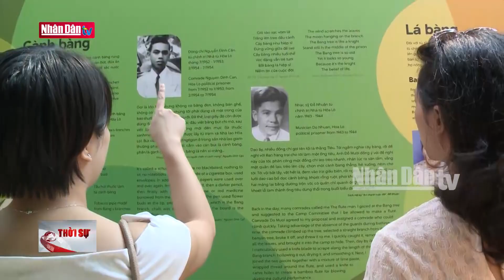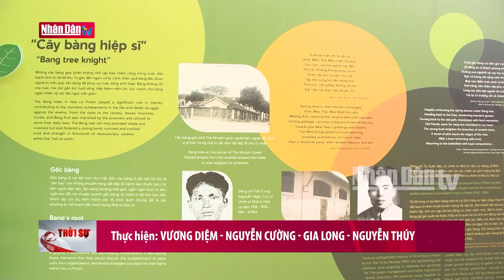Triển lãm "Bàng ơi", kể chuyện lịch sử hào hùng của dân tộc | Đảng với Dân